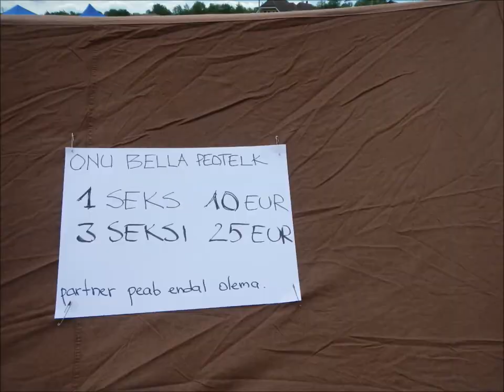Harku Valla Külade Päev "Sovhoosipidu" 2014